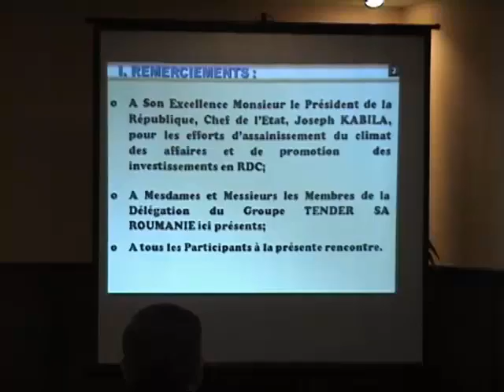Des investisseurs roumains aux portillons de la Rdc ont été reçus à l'Anapi